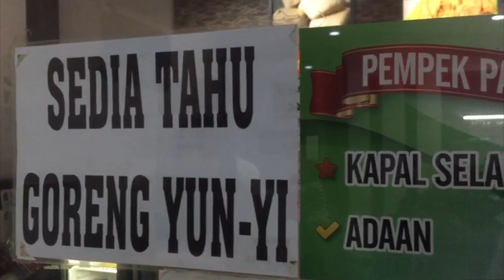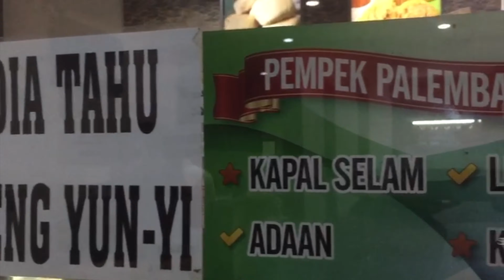Jelajah Rasa#14: Batagor Kingsley BANDUNG